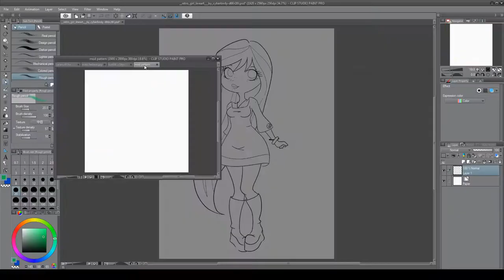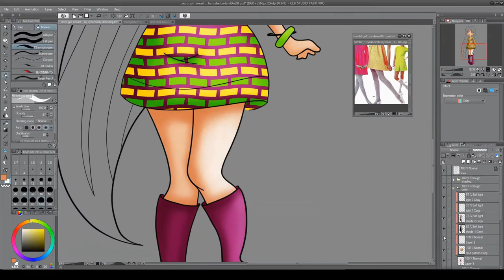Retro Girl Speed Paint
Doing some Retro, Mod inspired colores and style to it.

If you like the pattern to the dress it is for sale on my redbubble, teepublic, and society 6,

Used a lot of samples and ideas for this and I hope you guys like it